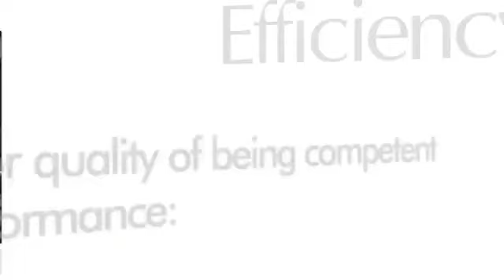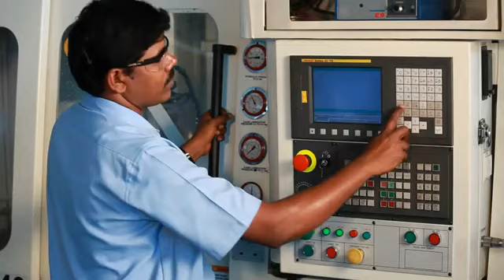Essae Digitronics Private Limited, Bengaluru, Corporate Film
Backed with 16 years of rich industry experience, we have carved a niche in the field of manufacturing, supplying and exporting superior quality Electronic Weighbridges and Other Weighing Solutions. The products, which we fabricate include Electronic Truck Scales Concrete Truck Scale, Electronic Coil Scale, Tank Weighing Systems, Portable Axle Weigh Bridge and Weigh Pad Transportation Weighment. We also offer Crane Weigh Transportation Weighment, Rail Weigh - In Motion Transportation Weighment, Transportation Weighment (Road Weigh - In Motion), Rapid Loadout Systems, Machined Components and Speedo Hub Drives.

The large scale production capacity of our manufacturing unit helps us to cater to the industry requirements. Based on innovative technologies and modern equipment, our production unit is capable of fabricating superior quality products in a cost effective manner. We receive valuable information and research data from our R&D unit, which further helps us in the improving and updating our product range. With the support of a dedicated workforce, we are able to achieve our goals and objectives in a professional manner. Being a client centric organization, we offer facilities such as OEM products, private labeling, customized packaging & solutions and prompt after sales services. With time and experience, we have become a preferred name amongst our clients based all over the Indian Subcontinent. Some of our notable clients are TVS Motor Company Limited, Mahindra & Mahindra Ltd., Honda Motorcycles & Scooters, ITTI LLC, USA, World lines LLC, USA, Suzuki Motor Company and Kinetic Motors Limited.